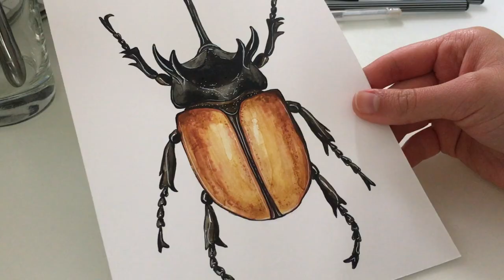Eupatorus gracillicornis Beetle WIP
This video is about the work in progress of an Eupatorus gracillicornis Beetle that I did for my Beetles collection.